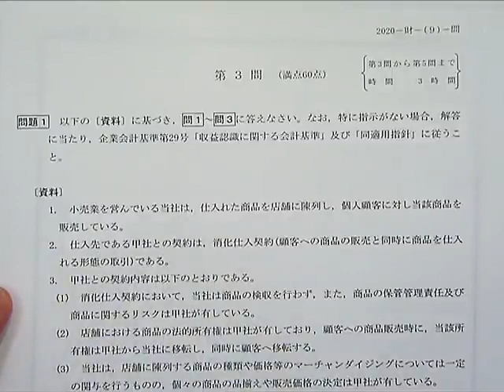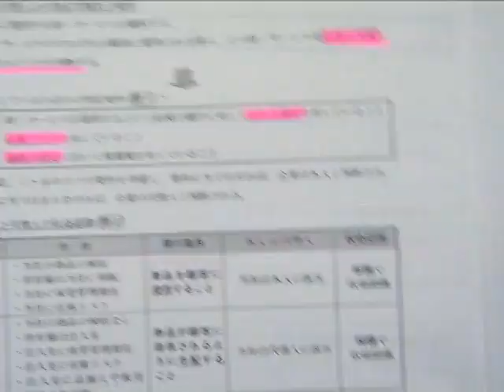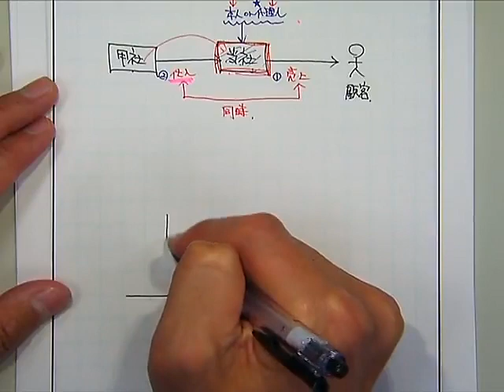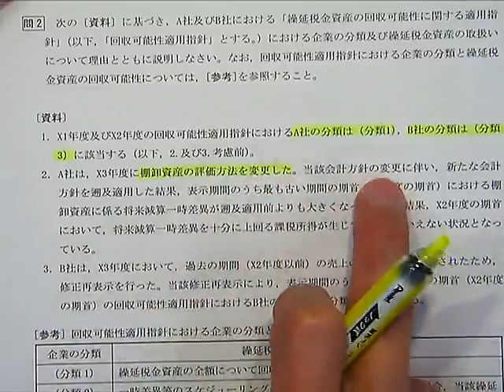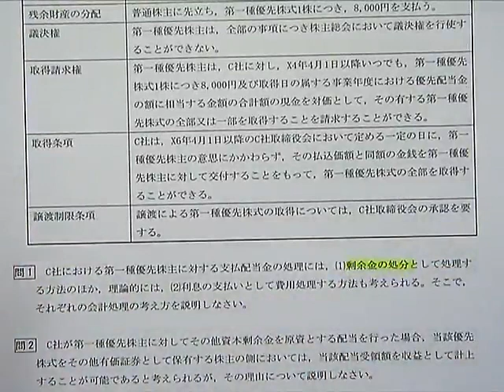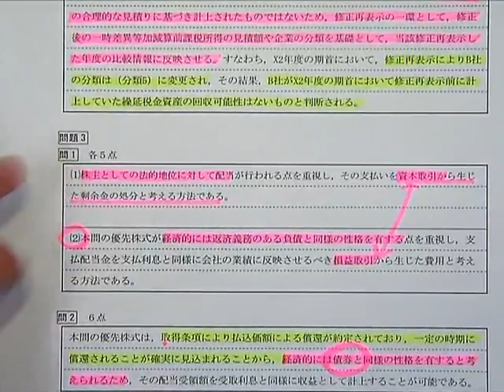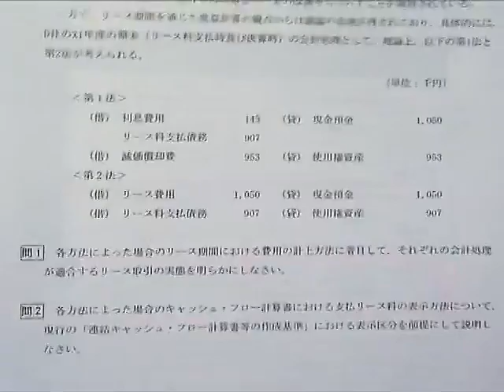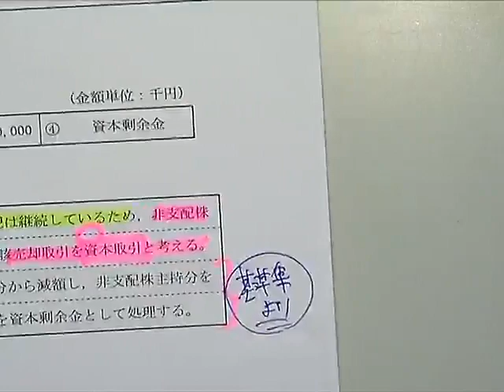【LEC会計士】‹無料体験›20年論文グレードアップ答練 財務会計論 第９回 解説講義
2020年、多数の的中を出した「論文グレードアップ答練」「論文式公開模試」ですが、皆様に体験していただくため、昨年（2020年向け）の論文グレードアップ答練のうち、的中を出した回やオススメ回などを基準にセレクトして、全科目1回分を無料でPDFで配布させていただきます。

↓下記から他科目も含めて、問題・解説冊子をダウンロードできます。印刷も可能です。【掲載期間：2022/12/31まで】